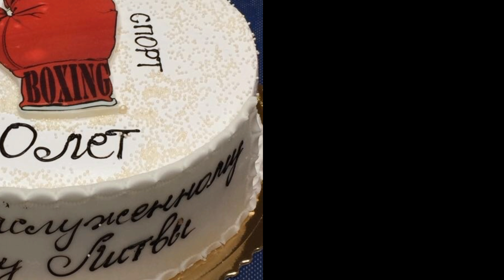Nusipelnęs bokso treneris Vladimir Gaibel atšventė savo 60 jubiliejų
Penktadienį, birželio 23 dieną, iškilmingai sveikinome mūsų gerbiamą ir mylimą, Lietuvos nusipelnusį trenerį Vladimir Gaibel. Šešiasdešimtojo trenerio jubiliejaus proga susirinko gausus jo auklėtinių, kolegų būrys. Nuo Vilniaus bokso federacijos pasveikinti atvyko ir Antanas Arėška. Visi jie buvo nešini tik gražiausiais linkėjimais, o pats jubiliejatas neslepė pakylėtos nuotaikos. Ilgiausių metų!